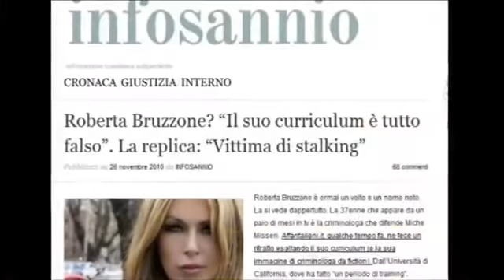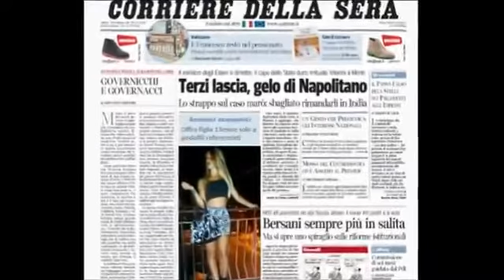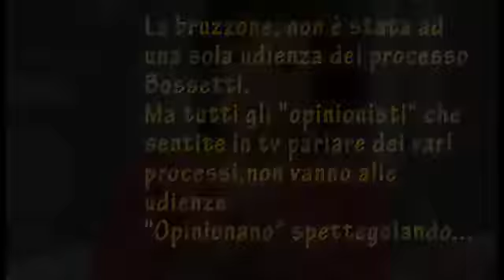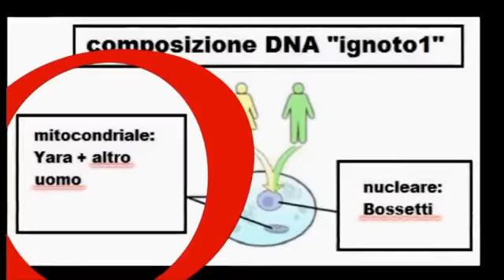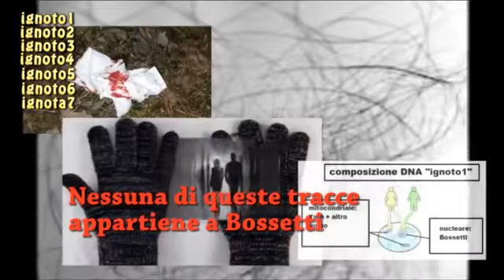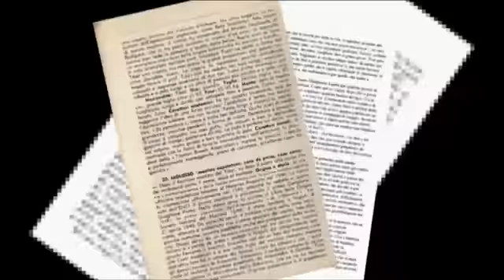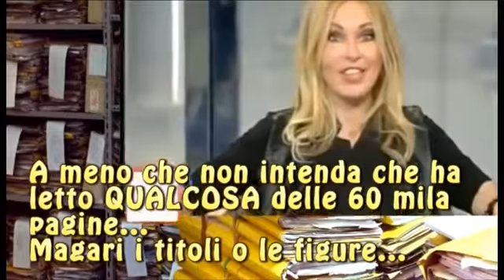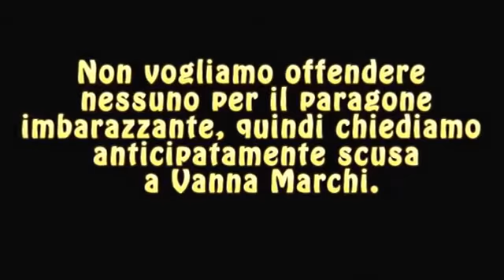La Criminologa della TV !! (Sul omicidio di Yara Gambirasio)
Se questa é una criminologa ? Dal canale di * Andrea Porta *
omicidio Yara Gambirasio.